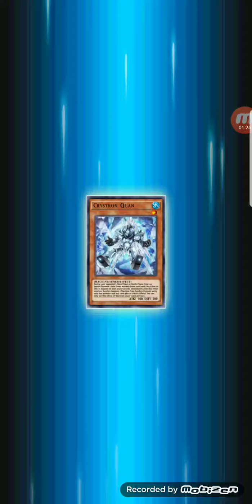Yugioh Duel Links:All Your Efforts....👎🏾😂💩🤭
He thought he had the W till I sprung that epic trap😂😂😂😂😂